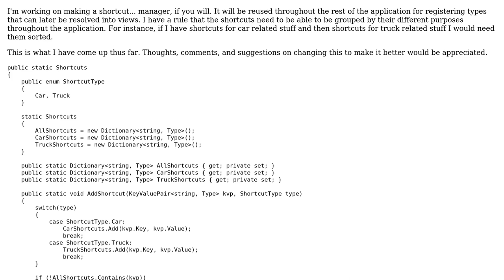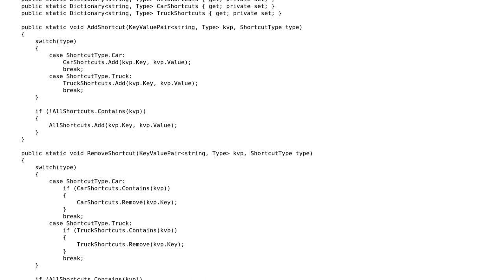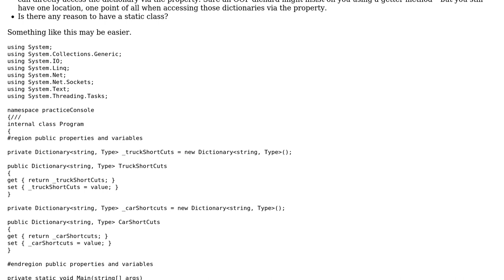Code Review: Creating a shortcut class in C#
With thanks & praise to God, and with thanks to the many people who have made this project possible! | Content (except music & images) licensed under CC BY-SA | Music | Images & others | With thanks to user Marsh user BenKoshy user AEM and the Stack Exchange Network Trademarks are property of their respective owners. You are responsible for your own actions.